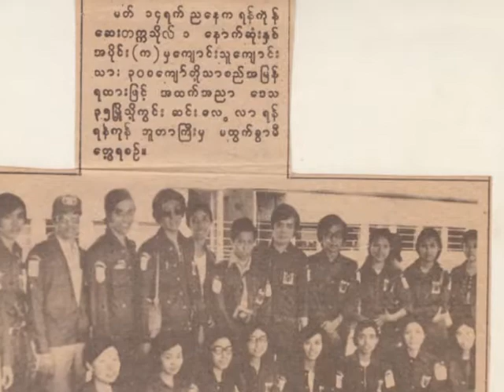Friends are angles